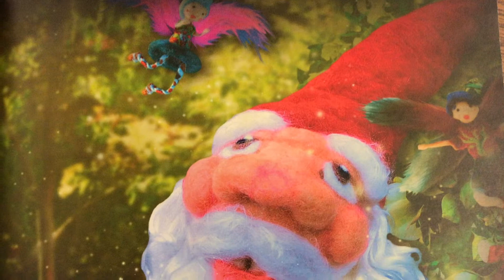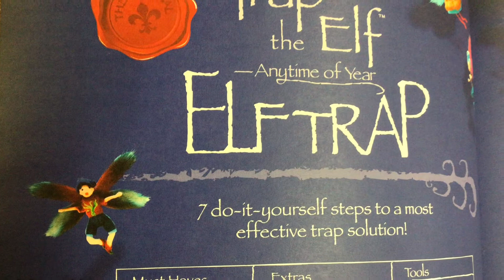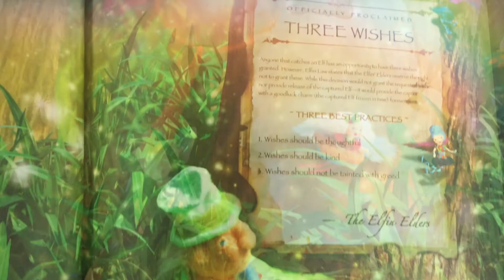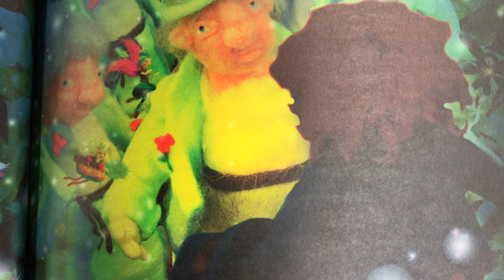Wk 5 St. Patrick's Day storytime with Ms. Kristen 2022